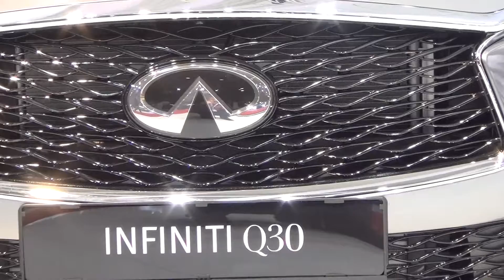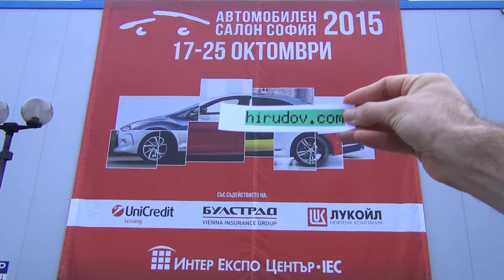Infiniti Q30S 2.0t (2016) Exterior and Interior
Infiniti Q30S 2.0t car, model 2016 seen from outside and inside.